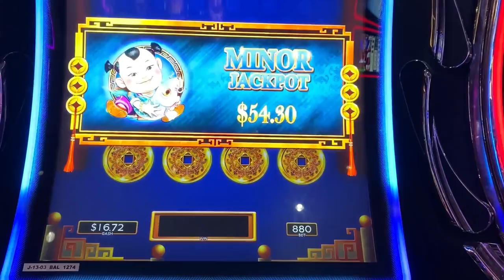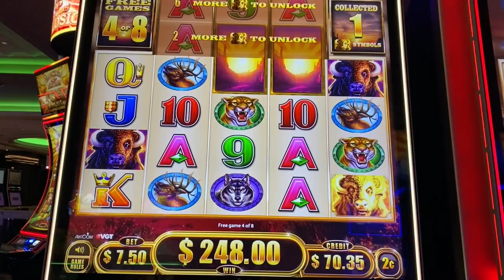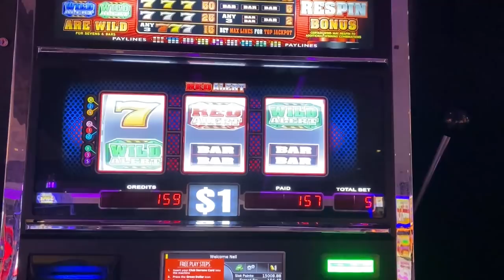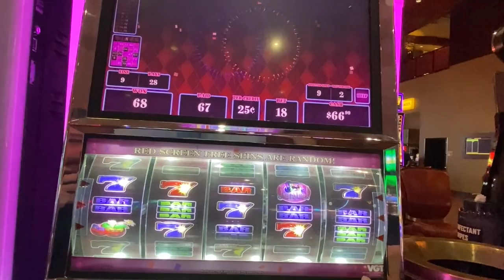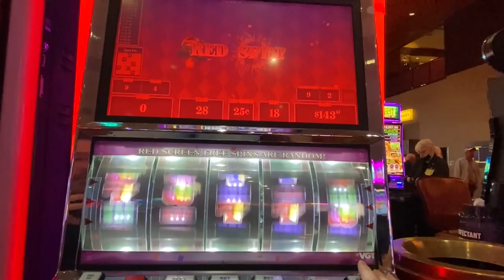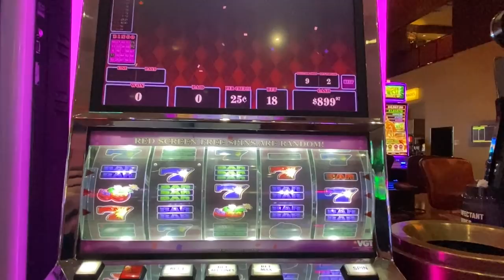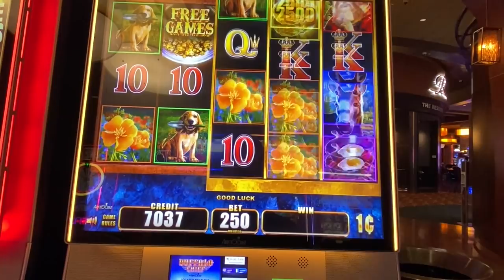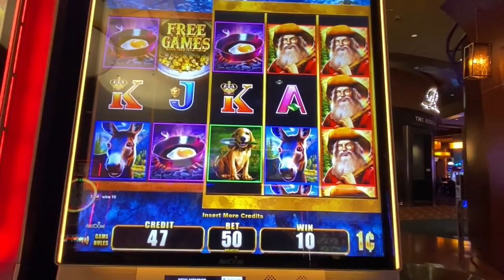This slot started acting funny, and it gave me a FIRST SPIN BONIS!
I did just one spin, and the slot machine was acting all funny, and then what do you know??!!  A first spin bonus on Afterburner!!